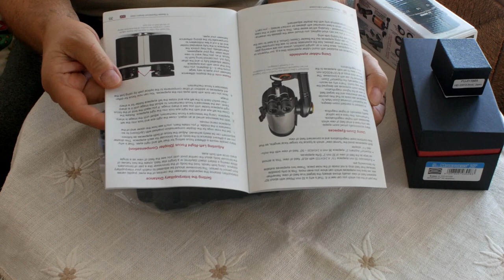Baader Planetarium Torretta Binoculare Max Bright II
Unboxing della nuova torretta binoculare Maxbrigth II della Baader-Planetarium
Ringrazio la ditta Unitronitalia per la disponibilità del prodotto.
Maggiori informazioni direttamente sul sito